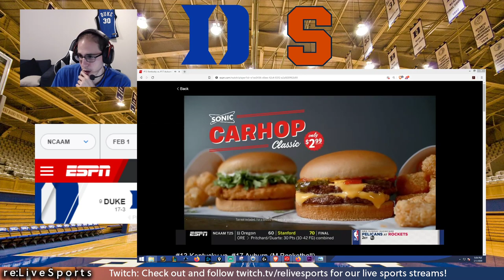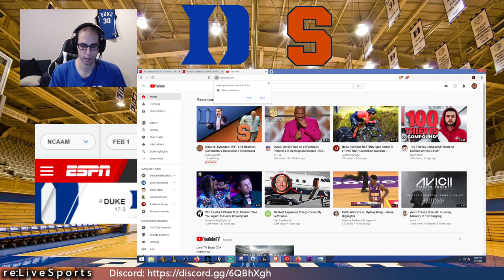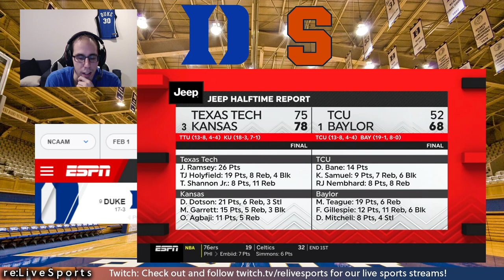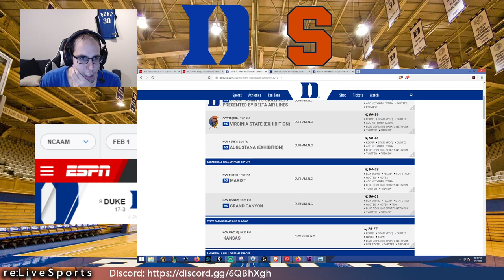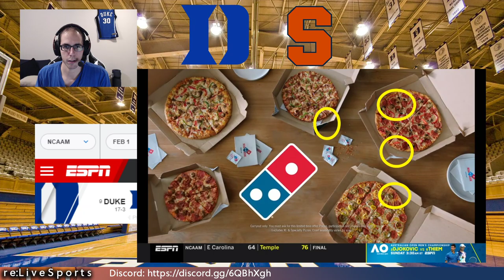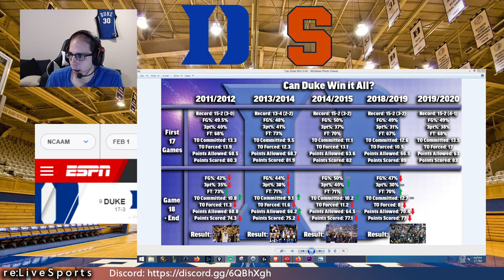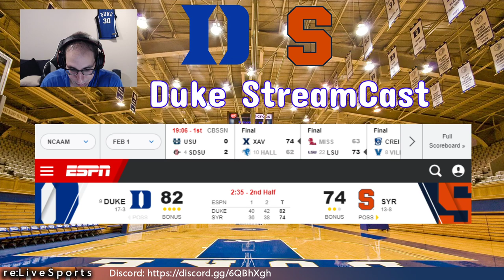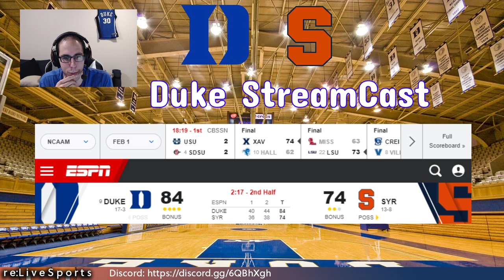Duke vs. Syracuse StreamCast - Highlights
Duke Blue Devils at Syracuse Orange - this is a VoD of our live StreamCast.

ACC Matchup from the Carrier Dome in Syracuse, NY. This is the Duke biased version of the broadcast, because that's really all a Duke fan wants.